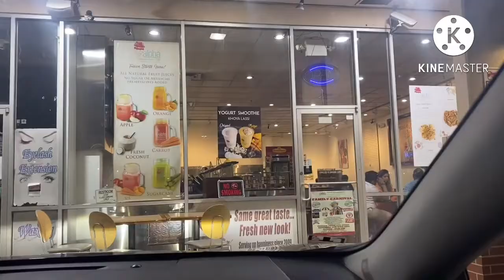Worlds largest medical center TMC (texas medical center)